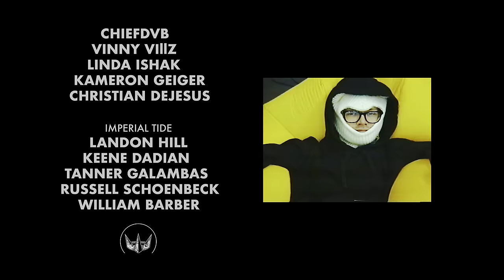Imperial Tide - "King of the Gutter" (Official Music Video)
Official Music Video for "King of the Gutter" from the Imperial Tide EP, Existence in Crisis.

Directed by Chaz Dray
AD: Steve Chesworth
Editor: Chaz Dray
Intro Animator: Dominic Valdez
Wardrobe Design: Landon Hill
3D Printing provided by Chromatic Phantom
Additional Cast & Crew: Mika Alimova, TIm Normile, Richi Perez, Juan Gutierrez, Bobby Miller, ChiefDVB, Vinny Villz, Linda Ishak, Kameron Geiger, & Christian DeJesus.

Filmed at BLVCKBOX Studios in Las Vegas, NV